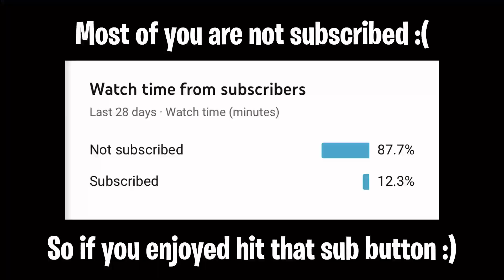Only The Team ⭐ (Fortnite Montage)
🌟 Socials 🌟

🎮 USE CODE 'SPAIIDZ' IN THE FORTNITE ITEMSHOP (AD) 🎮